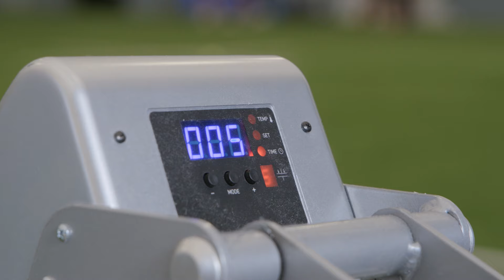Inside Camp: Ireland Women's Squad Assemble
It was the first day of camp for the Ireland squad as they prepare for the Guinness Women's Six Nations.